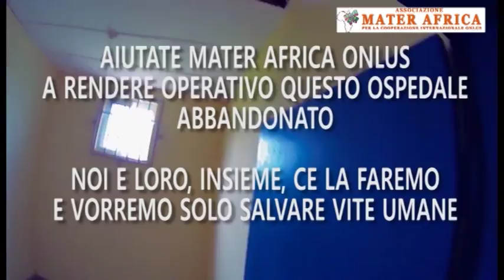UNA DONAZIONE PER DARE VITA AD UN OSPEDALE ABBANDONATO IN AFRICA